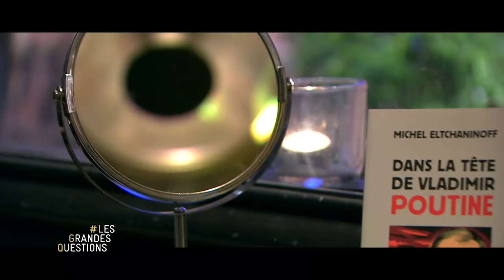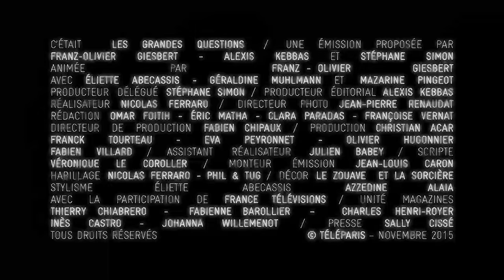Va-t-on vers un nouvel ordre national ?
Franz-Olivier Giesbert reçoit Hélène Carrère d’Encausse, Randa Kassis et Michel Eltchaninoff autour de la question : "La guerre pour la civilisation a-t-elle commencé ?"